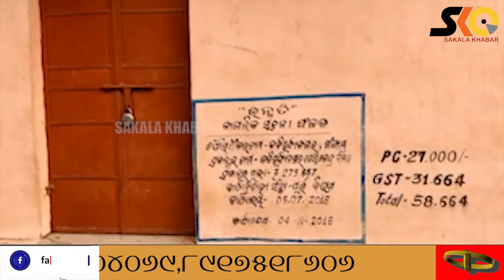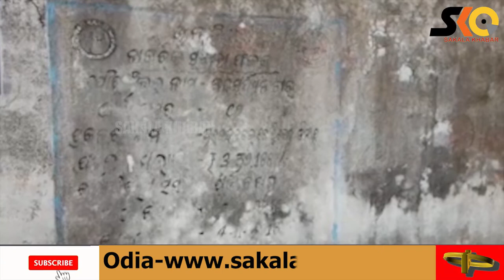୩ ବର୍ଷ ପରେ ମଧ୍ୟ ବିଲ୍ ପାଉନାହାନ୍ତି ଠିକାଦାର, ପିସି ଦେଇଥିବା ନେଇ କାନ୍ଥରେ ଲେଖିଲେ। ||sakala khabar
୩ ବର୍ଷ ପରେ ମଧ୍ୟ ବିଲ୍ ପାଉନାହାନ୍ତି ଠିକାଦାର, ପିସି ଦେଇଥିବା ନେଇ କାନ୍ଥରେ ଲେଖିଲେ।